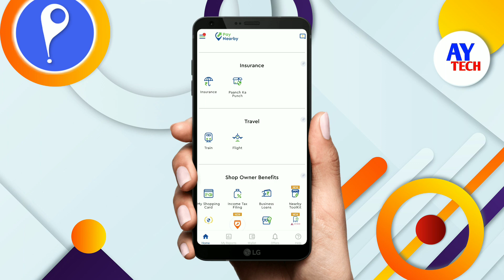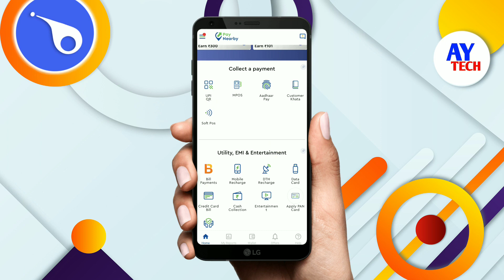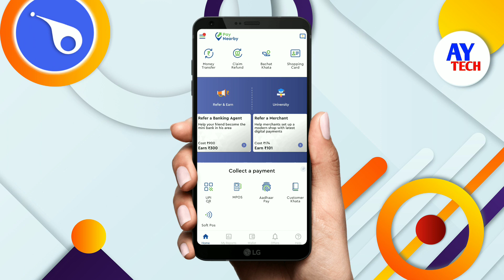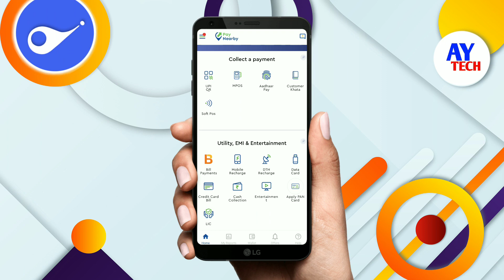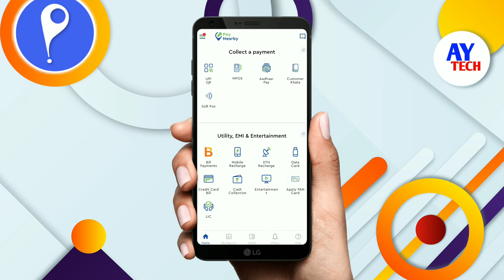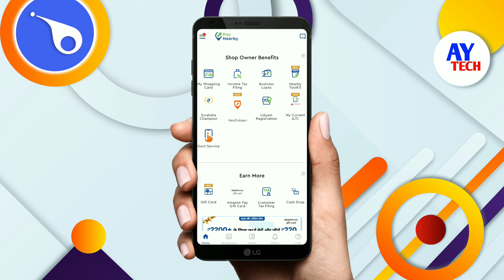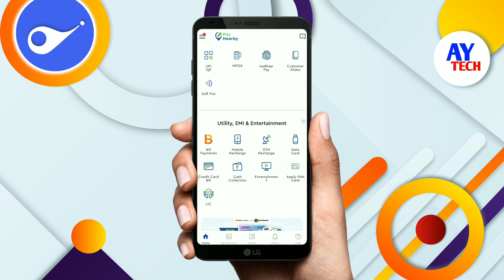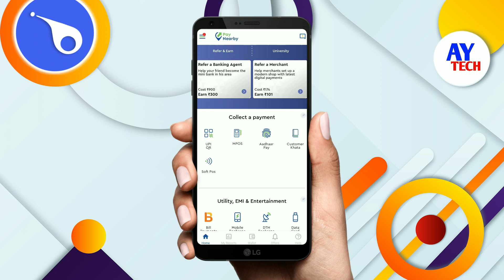paynearby axis bank account opening | paynearby axis current account |paynearby axis casa | aytech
🌸 Keep loving 🌸
                      🌸 Keep supporting 🌸